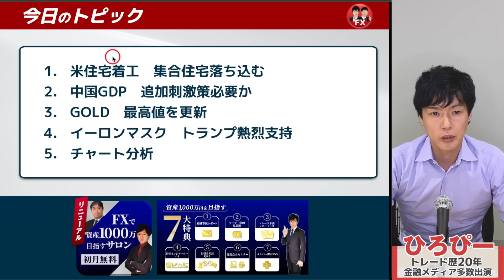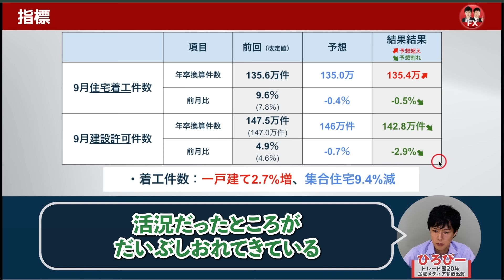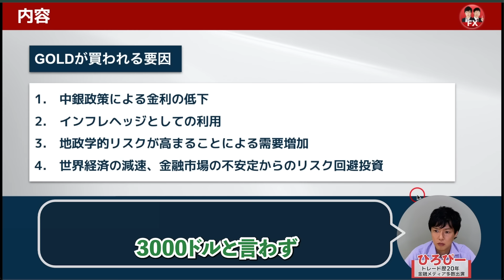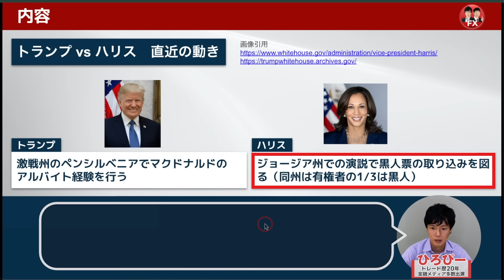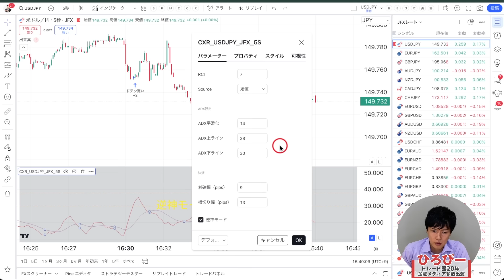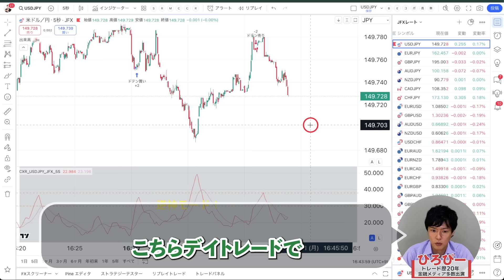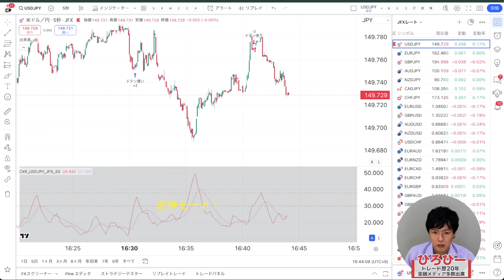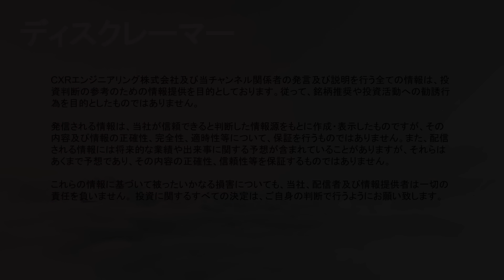【ドル円予想】日米の選挙を控えて小動きの円安展開が続くと予想｜151円を上値に見て逆張りトレードで対応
【PR】90分で21pipsを獲得したインジケーターをプレゼント！JFXタイアップ
※最新のタイアッププログラム内容はリンク先をご確認ください

誰でも利益を出すことが可能に!?開発半年以上のスキャル用インジケーターを紹介

【5秒足チャートが30日間無料：TradingView】※初回登録ユーザー限定

【目次】
00:00　オープニング
00:09　米住宅着工　集合住宅落ち込む
01:26　中国GDP　追加刺激策必要か
03:31　GOLD　最高値を更新
06:48　イーロンマスク　トランプ熱烈支持
08:26　ドル円　チャート分析
18:25　オリジナルインジケータ　設定
20:15　ライブスケジュール
20:44　オンラインサロンについて

【PR】▶︎ひろぴーのポジション情報を無料公開中

【初月無料】ひろぴーと資産1000万を目指す!!FX・仮想通貨トレードサロン